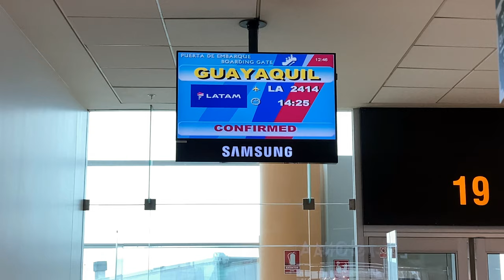Guayaquil Ecuador 2021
Un día en Guayaquil, Agosto 2021